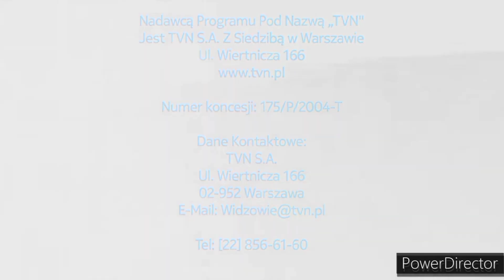TVN Oprawa Graficzna 2024 (moja wersja)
Dla @tvnpl
Ja stworzyłem moją wersję oprawa graficzna TVN 2024 ja stworzyłem z 2009 TVN żeby ożywić nostalgię